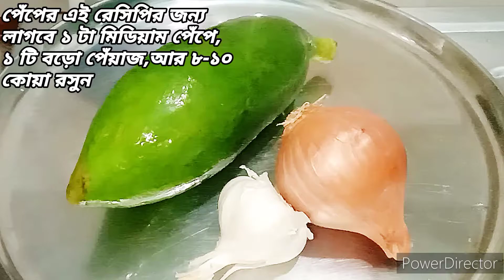জিভে জল আনা পেঁপের এই দারুন রেসিপি একবার খেয়ে দেখ,যারা খায়না,তারাও খাবে|Raw Papaya Recipe|Pepe Vorta